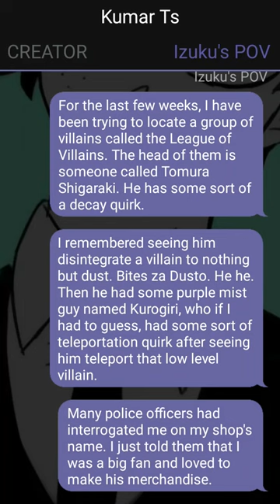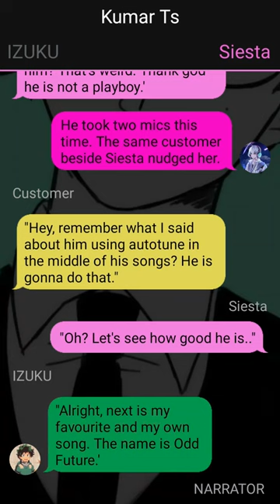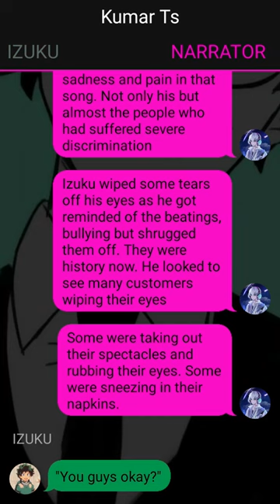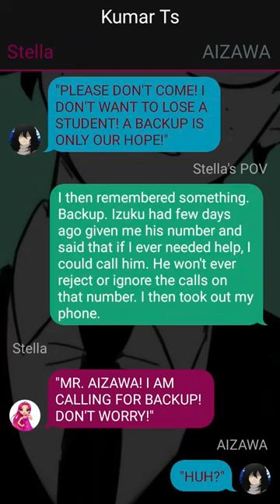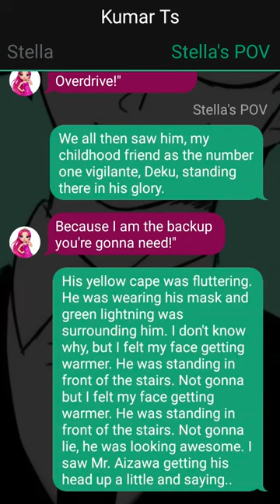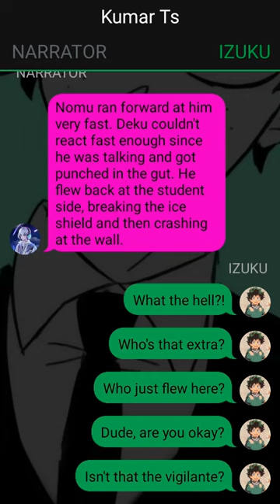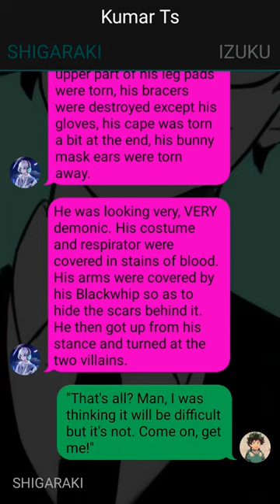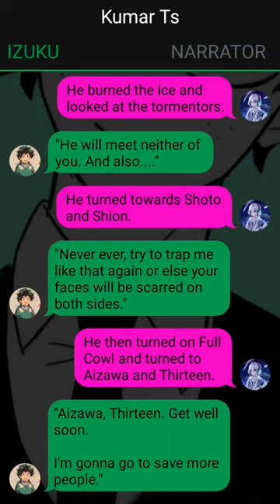Op Quirkless Neglected Deku Texting Story//Betrayed//Pt~4//Izuku X ???//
1. *actions*
2. (thoughts)
3. /call or message/
4. -sign language-
5.//narrator//